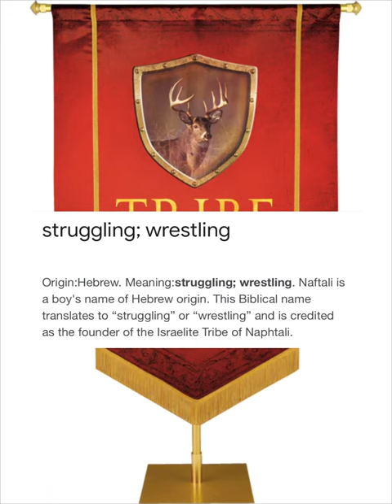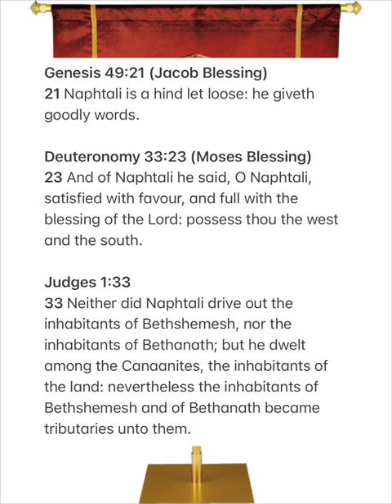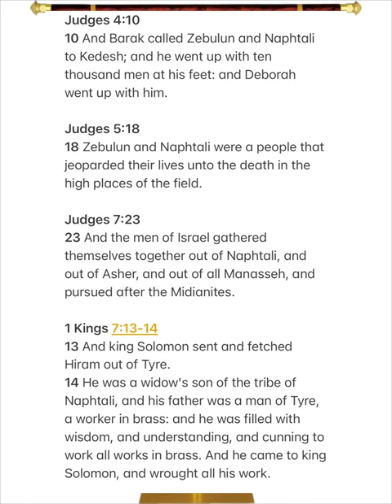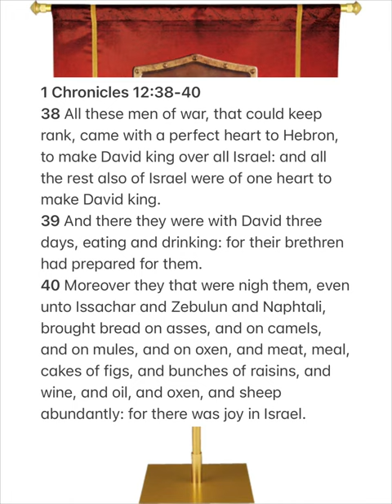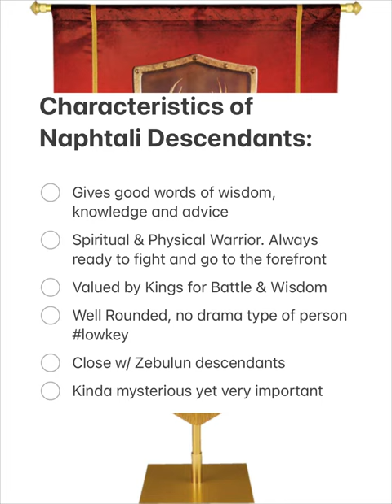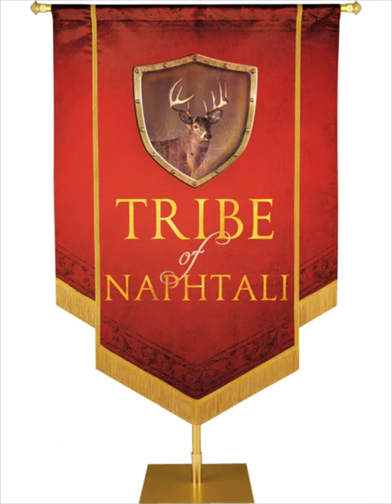Tribe of Naphtali | Finding Your Tribe